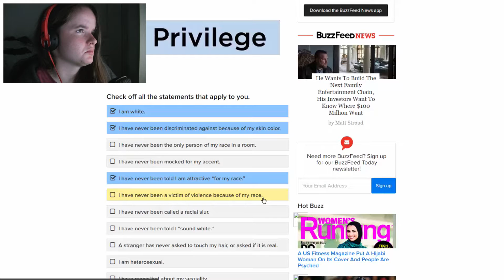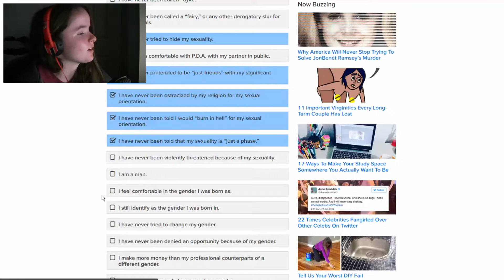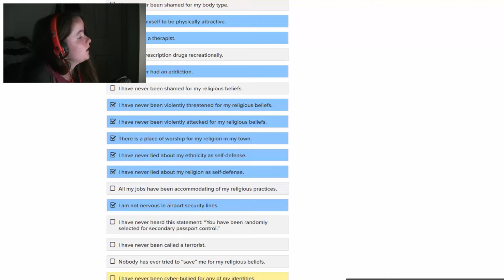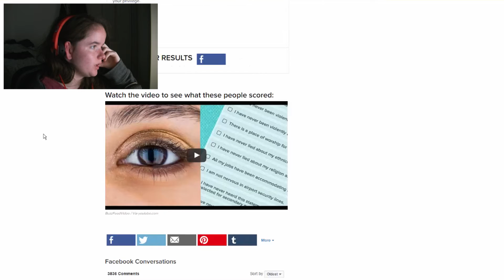The Worst Of Buzzfeed: Privilege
Social Media ( ͡° ͜ʖ ͡°)

The music used in the outro →